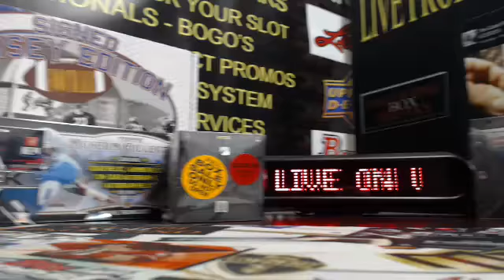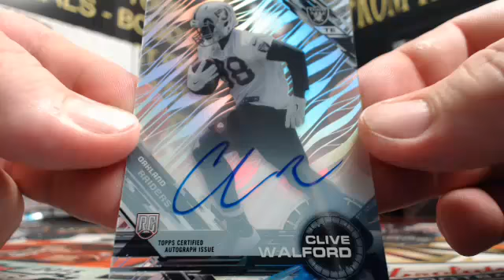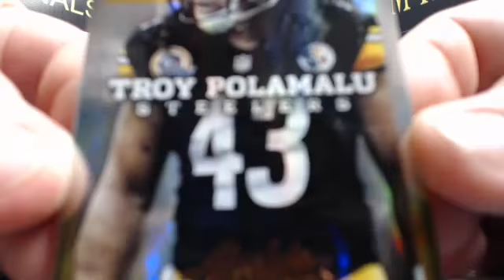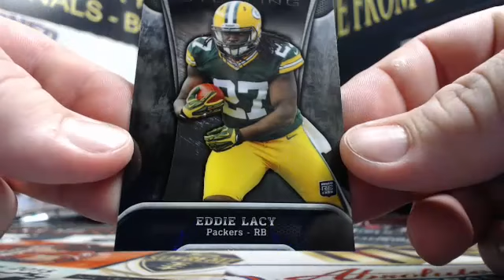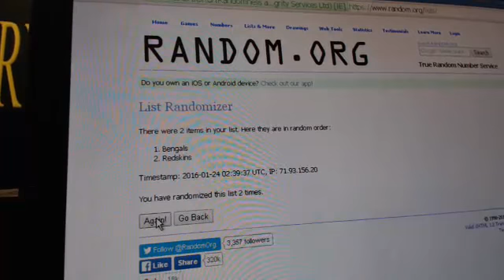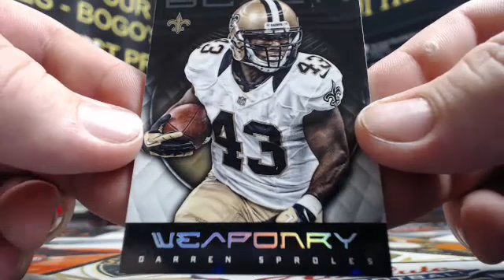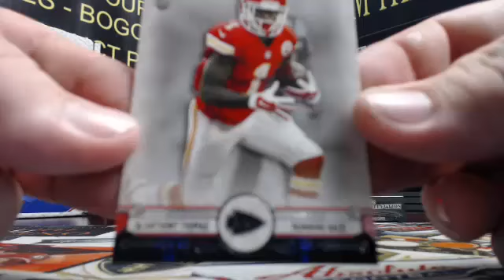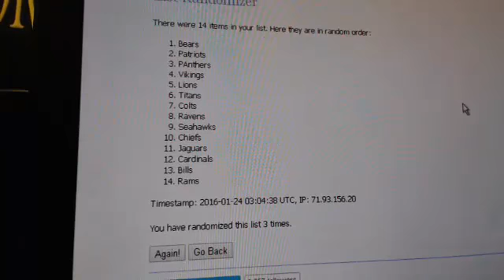6 Box NFL Timeline Mixer - 1/23/2016